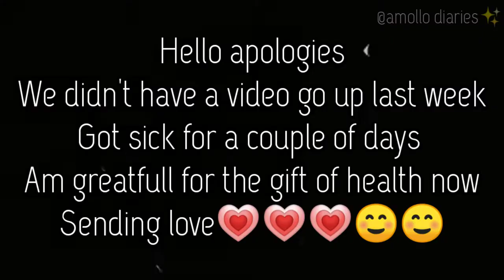WEEKLY VLOG✨:School ,Church manenos ||Cooking |Nail appointment💅 and many more